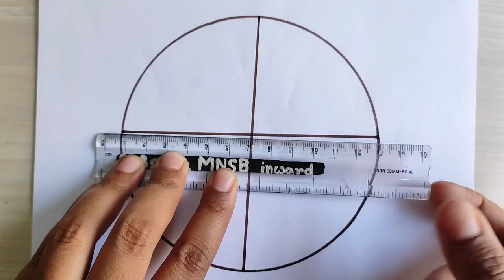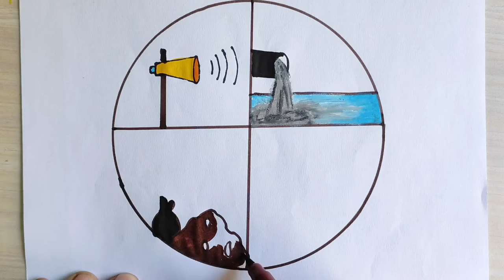Different types of pollution drawing | Water pollution poster drawing easy | Air pollution poster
Different types of pollution drawing | Water pollution poster drawing easy | Air pollution poster drawing

In this video I showed, how to draw environment pollution scenery easily step by step. Water is the life of all on the earth. Water is natural resources. We can’t live without one drop of water. We always remember that one drop of water is equal to the one life on the earth. We should protect water from pollution. In this water pollution poster drawing, we show the water pollution scenery. This drawing also shows the air pollution. Both air and water is the valuable elements for every life on the earth. So we must save water and save air from pollution. Water & air pollution drawing is very easy to draw. Watch the environment pollution like water and air drawing video and draw it.

                                          @ MNSB inward